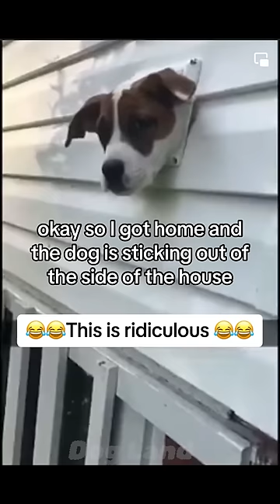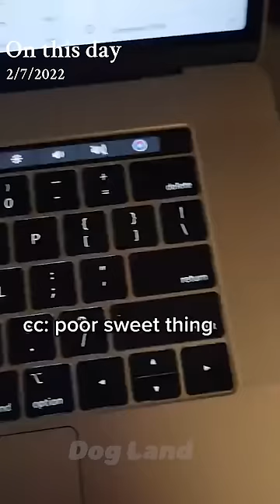Dogs Doing Funny Things 🤣😂 Best of February 2024😂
Welcome to Dog Land! We're the ultimate destination for the most entertaining and adorable dog videos on TikTok. Follow us for the best TikTok dog content, including popular and funny videos, heartwarming moments, and "try not to laugh" challenges. Our channel features TikTok's most viral dogs and puppies, including hilarious TikTok dog videos and TikTok dog trends.

This Channel Is Not Monetized. If You’re Seeing Ads on My Videos, Here Are the Answers to Your Questions

Thank You for Checking Out My Channel Which Features the Cutest Dogs on Tik Tok. Cute Puppies and Especially Tik Tok Cute Dogs Are My Passion and I Will Provide You With Cute Dog & Puppies Each and Every Day.

Best Regards
- Dog Land